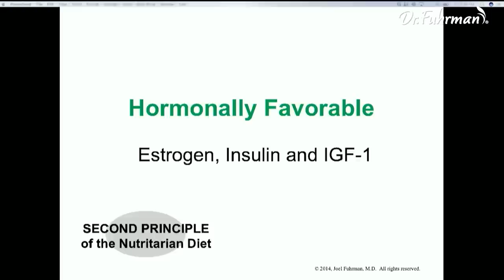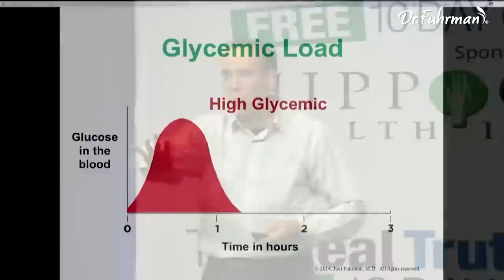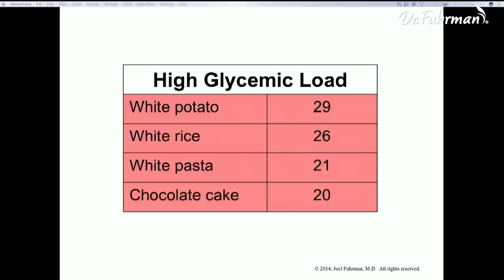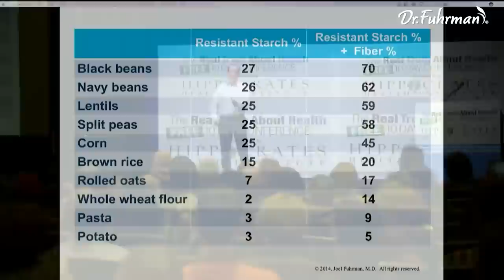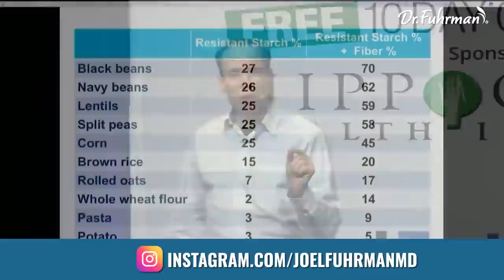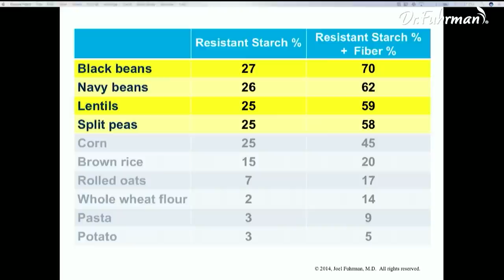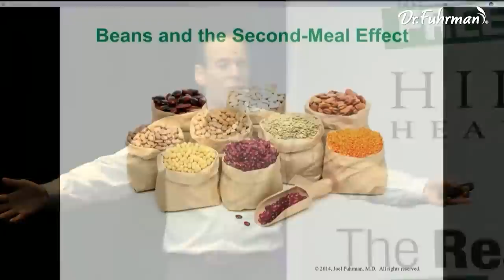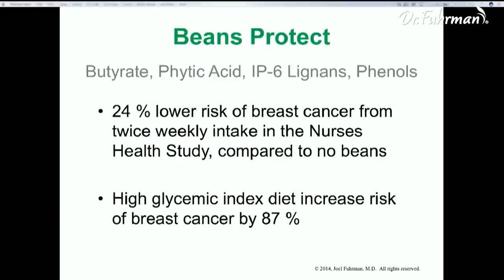Why Excess Hormones Are Problematic, and How to Lower Them | The Nutritarian Diet | Dr. Joel Fuhrman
Along with going big on micronutrients, achieving nutritional adequacy, and avoiding dietary toxins, Dr. Joel Furhman recommends that your diet favors your hormones.

By now, the conversation is way past irregular menstruation, infertility, acne, and obesity, to name a few. It's time for the more dangerous conditions that plague the general population.

So here's Dr. Fuhrman discussing the risks associated with excess hormones, such as premature aging, cancer, and even early death. He highlights how hormones like estrogen promote breast and prostate cancers. Insulin is covered, too.

To learn more about your hormones and how a nutrient-dense diet like the Nutritarian diet can help you optimize your health and prevent chronic disease — tune in all the way through.